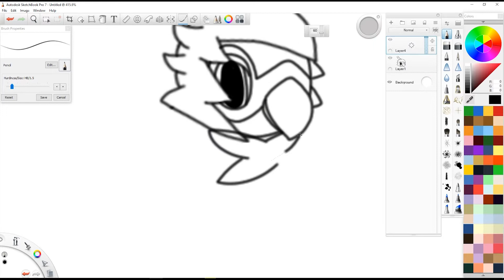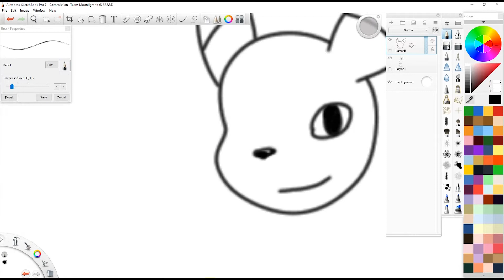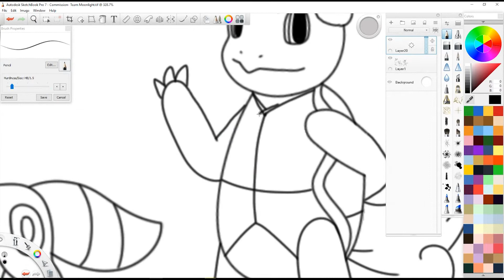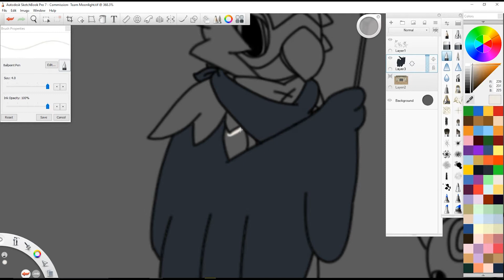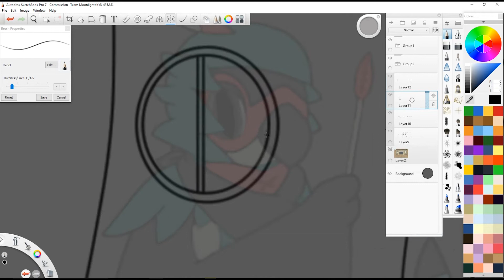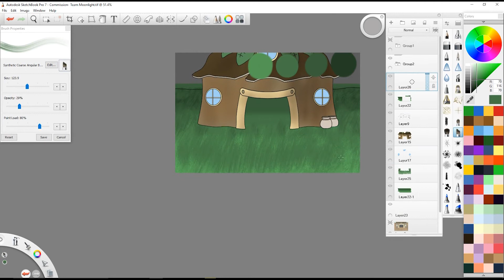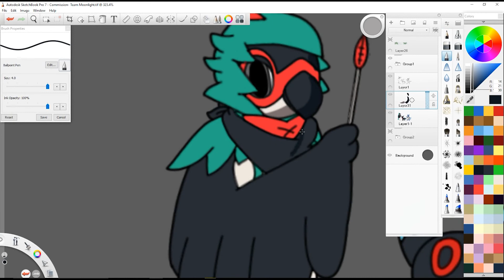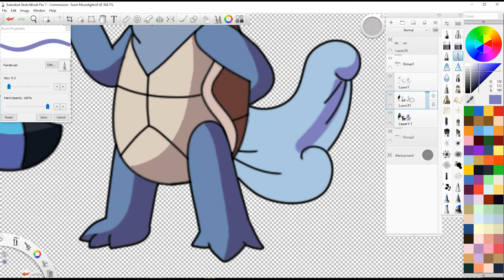Commission: Team Moonlight- Speedpaint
Commission for Austin the Umbreon